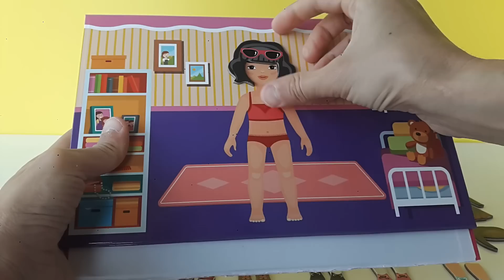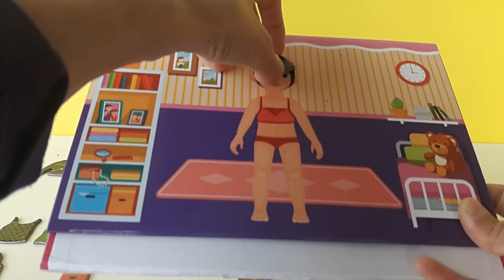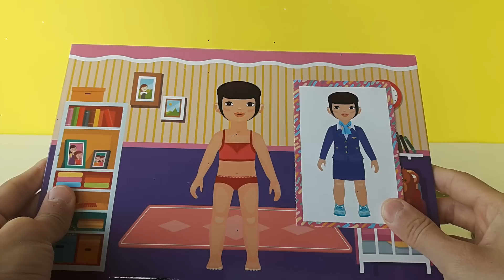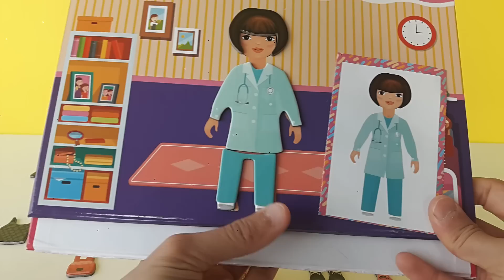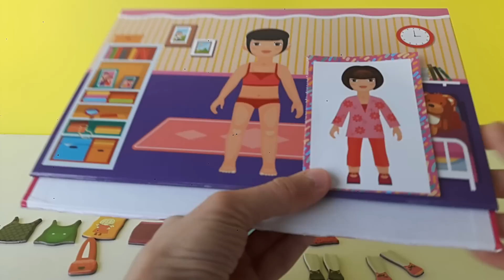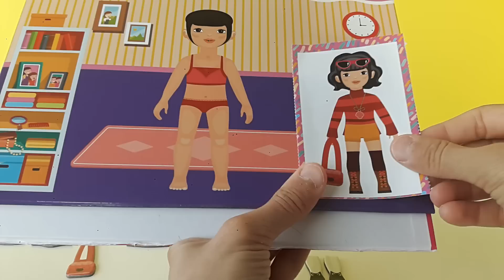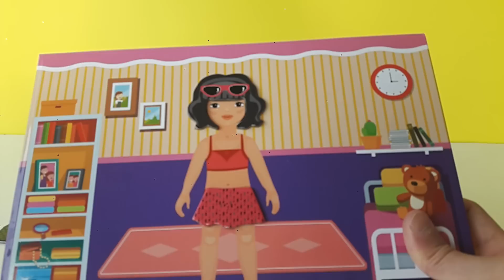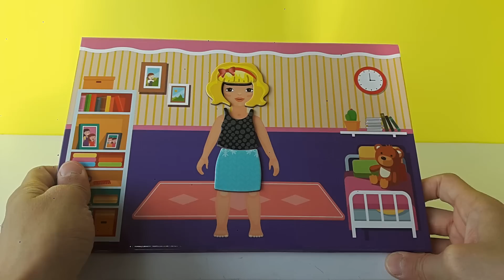Magnet Kıyafet Giydirme Oyunu Meslekler Doktor Polis